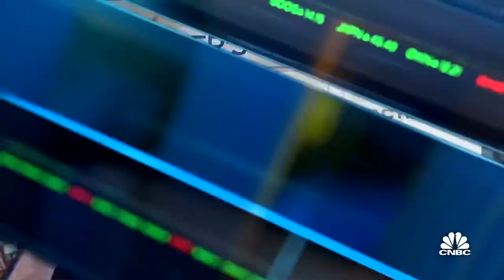Foot Locker CEO: With reduced capacity and PPE, we're doing great in stores and online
Foot Locker has seen 7.7 percent increase in comparable-store sales in its third-quarter earnings results. Richard Johnson, Foot Locker chairman and CEO, joins 'Closing Bell' to talk about the holiday spending.